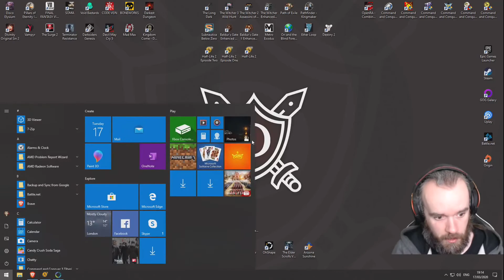Half-Life 2: Episode 2 (Part 06)